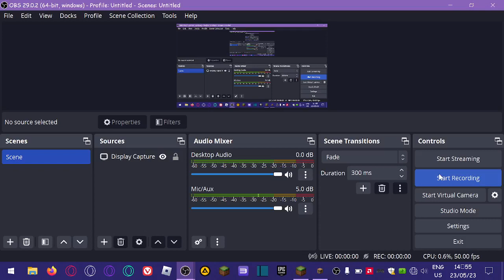Day 29 - Alpha 1.1.2 - Ken's Minecraft Motion Journal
I'm kinda managing on my limited internet quota, so I can't just freely use the internet.
Honestly, I haven't been playing for more than a week now, and I hope to play everyday limited to one Minecraft day somehow. I hope I can remanage my time.